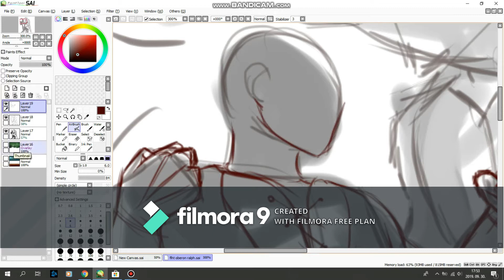Speedpaint (Paint tool sai) Ralph and Oberon OC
first speedpaint video .
Ez az első ilyen kis speedpaintom, ezért is a vízjeles videó ^^"